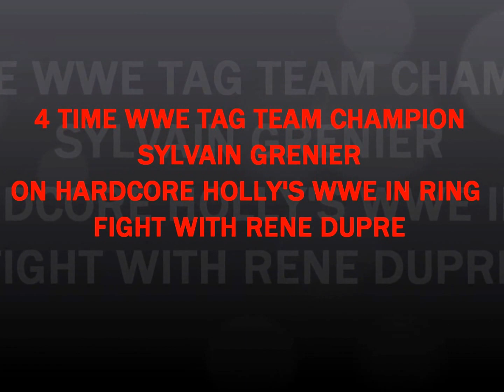Sylvain Grenier On Rene Dupre Fight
Sylvan Grenier discusses the WWE in ring beating of his former La Resistance tag team partner Rene Dupre by former WWE star Bob "Hardcore" Holly.

''HANNIBAL TV'' Posts 3-4 NEW videos per week of matches, interviews and clips of legendary wrestlers, MMA fighters, celebrities and the up and coming stars of tomorrow!